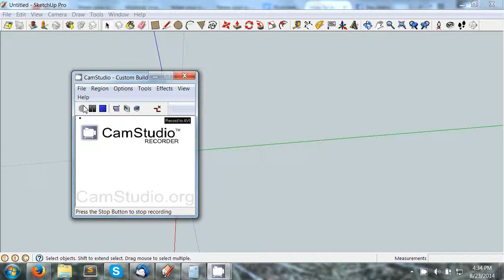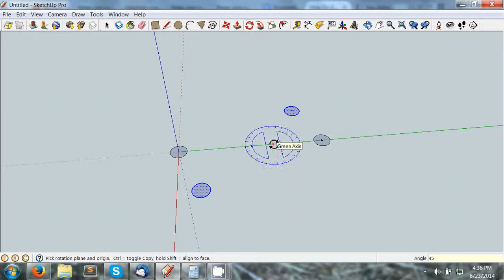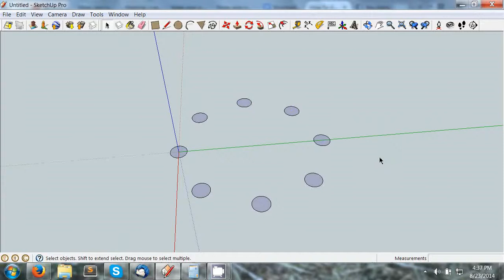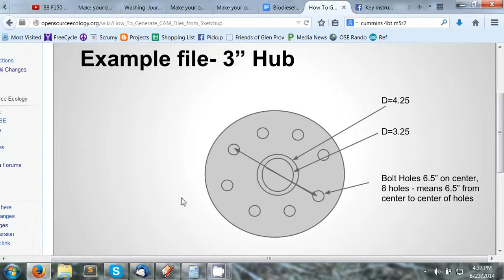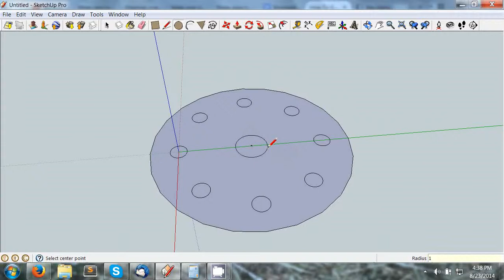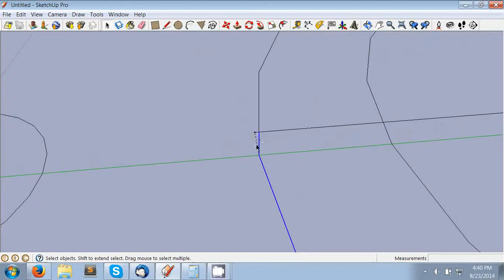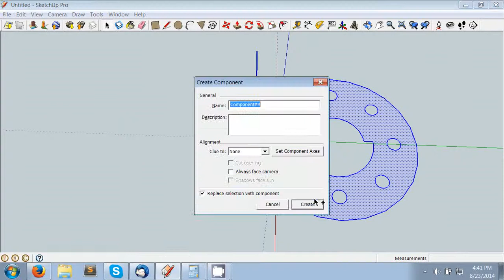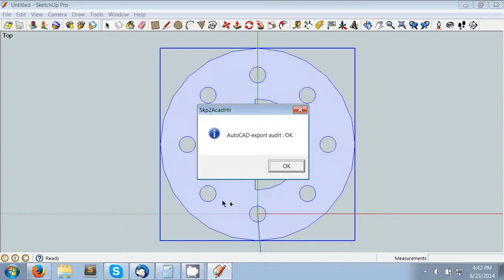sketchup to dxf 2.0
make sure perspective is unchecked in camera menu